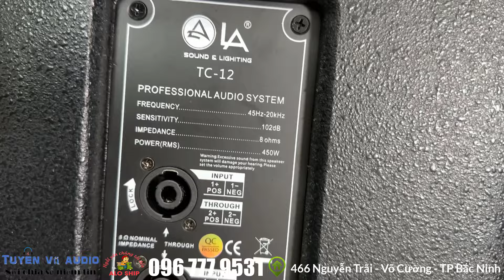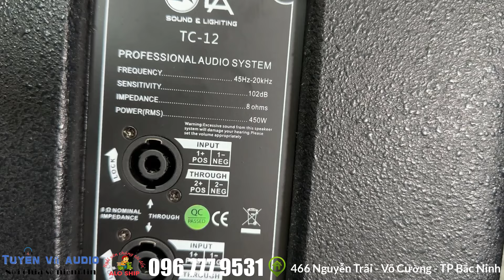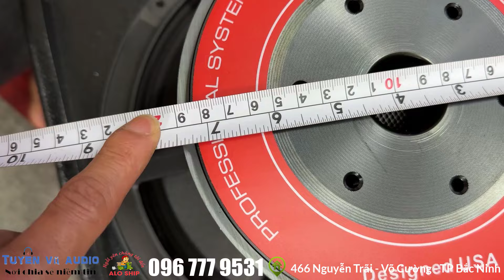Loa la tc 12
+ Loa  LA TC-12 là dòng loa mới ra mắt Thương hiệu Mỹ, công nghệ hiện đại sử dụng cho karaoke, nghe nhạc vàng với diện tích 20-30m2
+ Loa full 2 đường tiếng, 1 loa bass 30cm, 1 loa treble 450 – củ loa được cấp bằng sáng chế của hãng LA
+ Công suất 650W/1300W phủ âm dày và đều khắp phòng
+ Phối ghép hoàn hảo với cục đẩy công suất , vang số, vang cơ

Thử nhạc dàn karaoke với sự góp mặt của loa Loa Full  TC-12

Là dòng sản phẩm chất lượng cao đến từ thương hiệu âm thanh uy tín hàng đầu của Mỹ. Sản phẩm đáp ứng mọi yêu cầu sử dụng với chất âm chân thực, giọng ca ngọt ngào, cùng với độ bền bỉ trong quá trình sử dụng.

Đánh giá thiết kế loa karaoke Loa Full  TC-12

Tương tự như các model trước đó, loa Loa Full  TC-12  được nhà sản xuất khá trau chuốt về mặt thiết kế. Thùng loa hình thang được làm từ chất liệu gỗ  dày 15mm, phủ lớp sơn đen tạo nên sự chắc chắn cùng khả năng chống thấm nước, trầy xước cực tốt góp phần nâng cao độ bền của sản phẩm

Mặt trước là tầm ê – căng bằng thép 18 gauge sơn tĩnh điện chống gỉ, bên trong có lớp vải cách âm nhằm hạn chế những tác động từ môi trường đến với củ loa. Trên tấm ê – căng cũng được bố trí 1 logo LA của hãng rất tính tế thể hiện sự đẳng cấp của 1 thương hiệu lớn.

Mặt sau loa karaoke  Loa Full LA TC-12 gồm các cổng kết nối âm thanh cùng thông số kỹ thuật cơ bản.

Loa được bố trí thêm một số điểm treo nên người dùng có thêm nhiều phương án lắp đặt.

Đánh giá chất lượng loa karaoke Loa Full  TC-12
2 loa, Full 2 đường tiếng
Cấu tạo gồm 1 loa bass 30cm và 1 loa treble kèn mang đến âm thanh toàn dải với 2 đường tiếng tách biệt, không lẫn lộn nhưng vẫn có sự hòa quyện uyển chuyển để có thể tái hiện đầy đủ sắc thái của mọi bản nhạc, giọng hát.

Các sản phẩm loa LA đang được bán chính thức tại tuyên vũ audio.Tại đây mọi thông tin mới nhất của sản phẩm sẽ được cập nhật đầy đủ và chính xác

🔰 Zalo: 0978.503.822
🔰 Địa chỉ: 466 Nguyễn Trãi - Phường Võ Cường -  TP Bắc Ninh